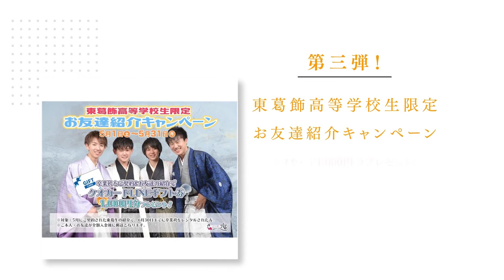【Az柏マルイ店5月限定企画】♣️ギフト券がもらえちゃう♣️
毎週金曜日に配信中！

二十歳振袖館Az(アズ)は
茨城県に5店舗(ひたちなか・水戸・日立・つくば・龍ヶ崎)、
千葉県に2店舗(柏マルイ・印西)、
神奈川県に5店舗(横浜港北・マルイファミリー溝口・横浜港南・新横浜・横浜戸塚)の計12店舗展開をしております。
成人振袖レンタル、男性袴レンタル、卒業袴レンタル、
美容(ヘア、メイク、着付け)、撮影まで携わらせていただいております。
従来の呉服屋さんのイメージとは違う店内。
靴を脱がずにお着物が選べるのでお洋服屋さんのような感覚で気軽にお着物選びができます。